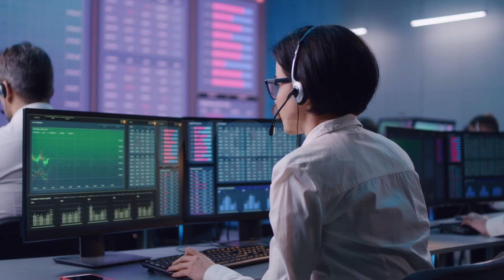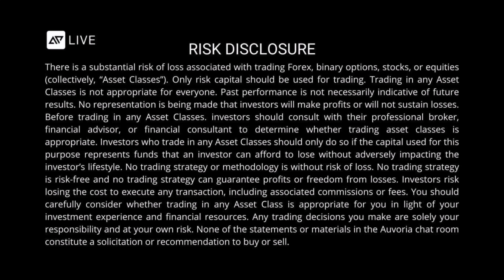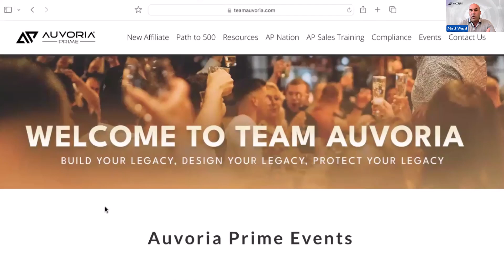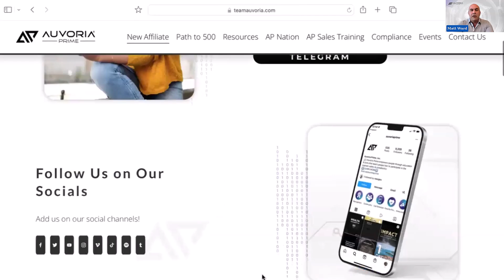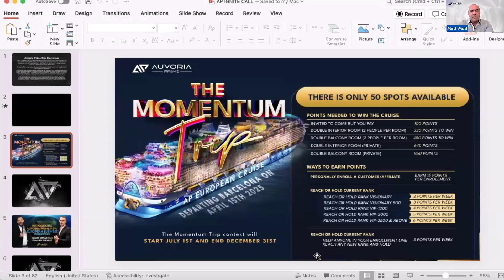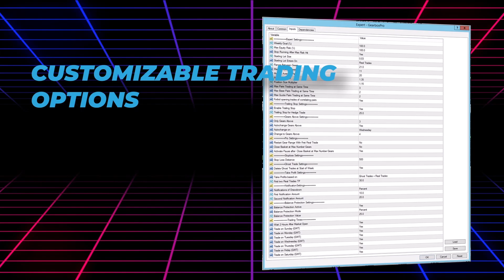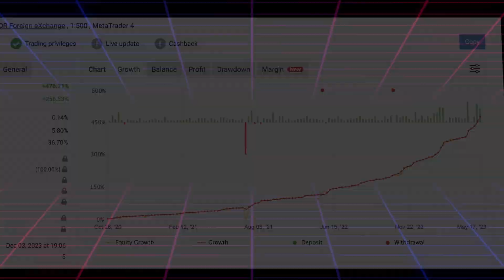October 1, 2024 - Global Update Call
As we step into a new chapter filled with exciting developments, we reflect on the remarkable progress made and the transformations that have shaped our journey so far. From groundbreaking product launches to unforgettable moments shared across the globe, we are forging ahead with innovation and resilience. The momentum we’ve built is only the beginning, and the path forward is even brighter.

Let’s keep the energy high as we continue to elevate our community, reach new milestones, and make a meaningful impact together. Our collective efforts are leaving an indelible mark, changing lives, and creating a lasting legacy that resonates worldwide. The future is in our hands, and the best is yet to come!